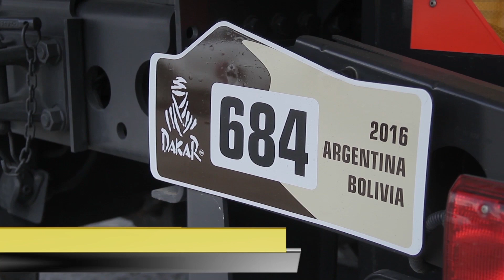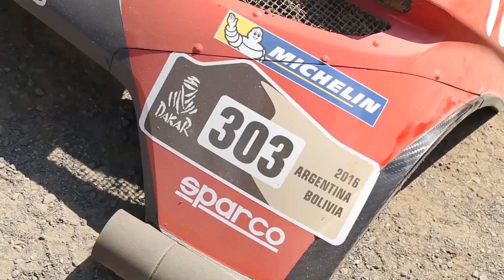TN Autos | Flash de Noticias Dakar Peugeot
Te contamos sobre el equipo de Peugeot para el Dakar 2016!